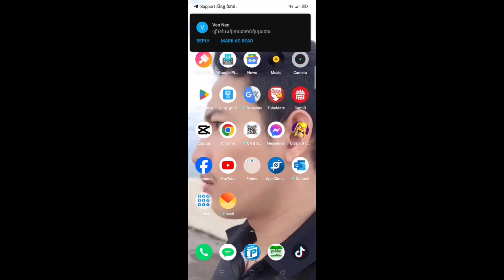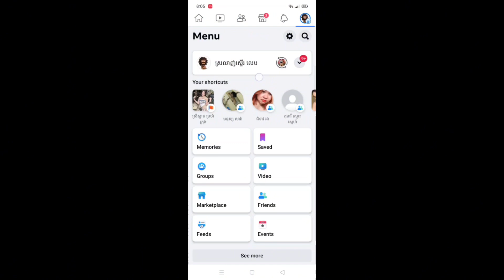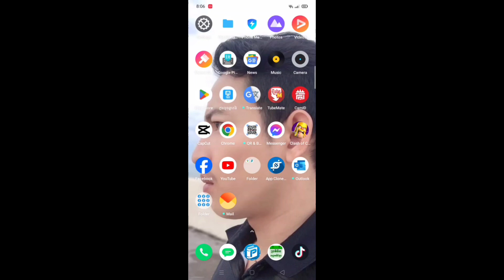របៀបមើលStory ចាស់ៗទាំងអស់លើហ្វេសប៊ុក/How to look Story Archive